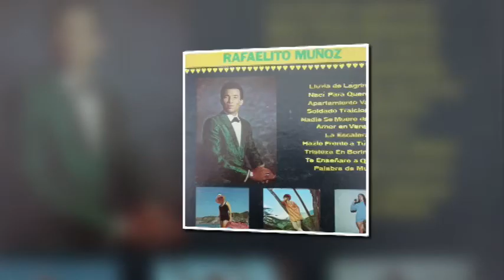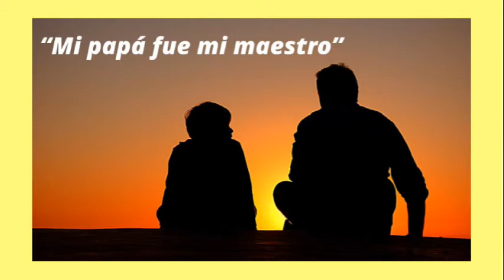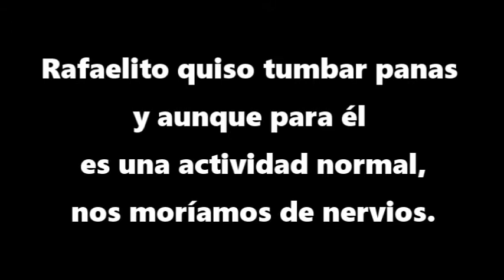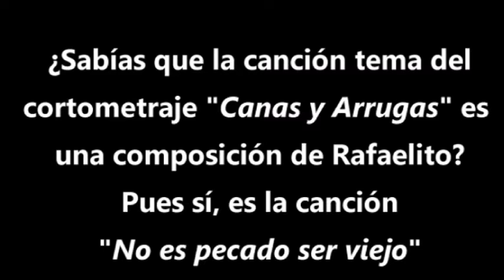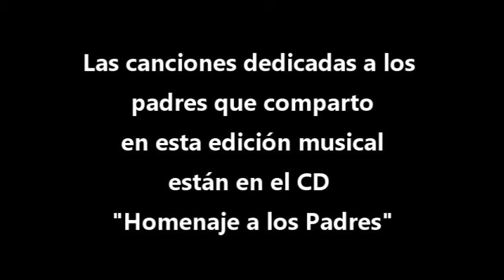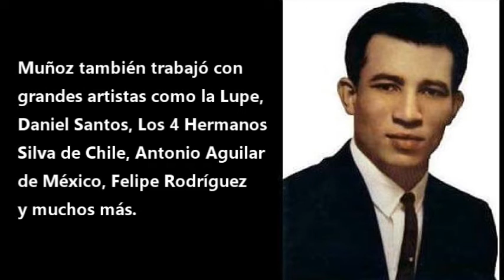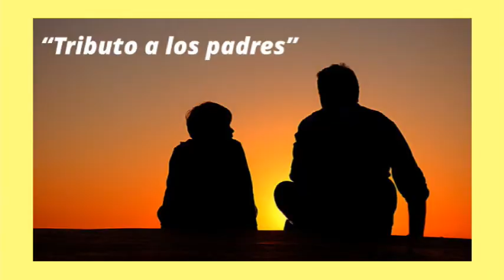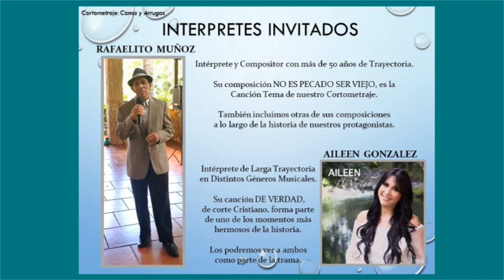Música de Rafaelito Muñoz y su Trío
DMCC les comparte un compendio musical dedicado a los padres pero enmarcado en la trayectoria artística del cantautor de San Lorenzo, Puerto Rico, Rafaelito Muñoz.  ¡Que lo disfruten!